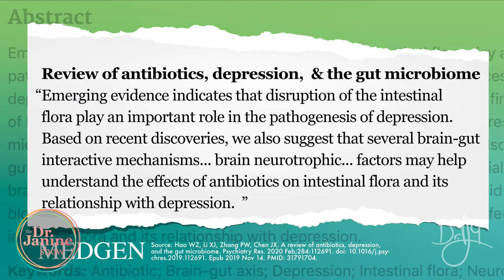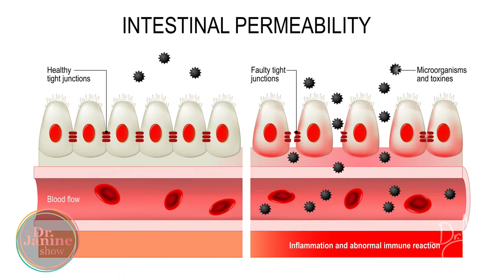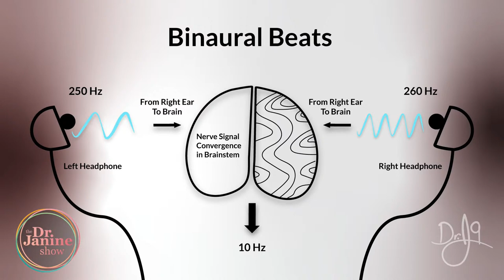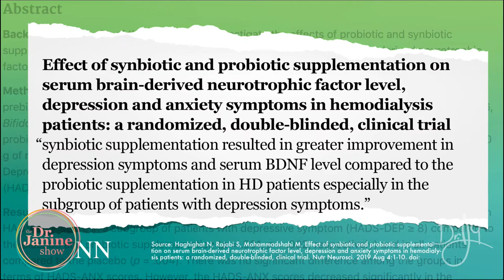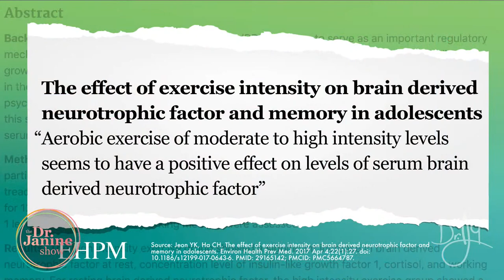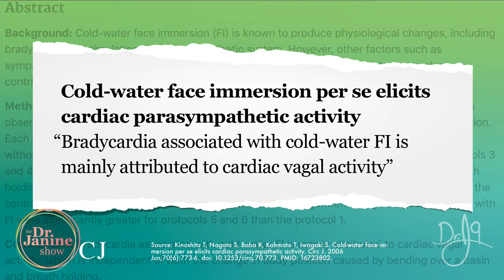Depressed? : YOU ARE NOT DEPRESSED, IT’S YOUR GUT! | Dr. J9 Live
DEPRESSION : YOU ARE NOT DEPRESSED, IT’S YOUR GUT! : Episode 23 | Dr. J9 Live

In this episode of the Dr. Janine show Dr. Janine will tell you why you are not depressed, it’s your gut!  She will tell you 5 hidden signs of depression including feelings of abandonment.  Dr. Janine will explain how the gut microbiome affects the brain and mind.  She will tell you about the gut brain axis, what it is and how it works.  She will explain the need for probiotics and how to get them.  Dr. Janine will look at causes of an unhealthy gut microbiome which could be why you’re depressed or anxious.  She will also offer some daily habits to prevent depression during stressful times like COVID-19 and the current pandemic.

Effect of synbiotic and probiotic supplementation on serum brain-derived neurotrophic factor level, depression and anxiety symptoms in hemodialysis patients: a randomized, double-blinded, clinical trial
The effect of exercise intensity on brain derived neurotrophic factor and memory in adolescents